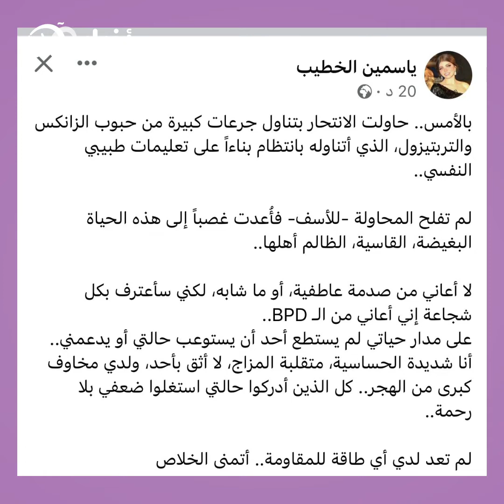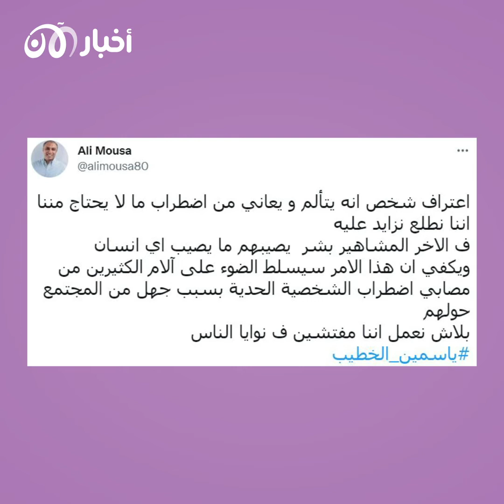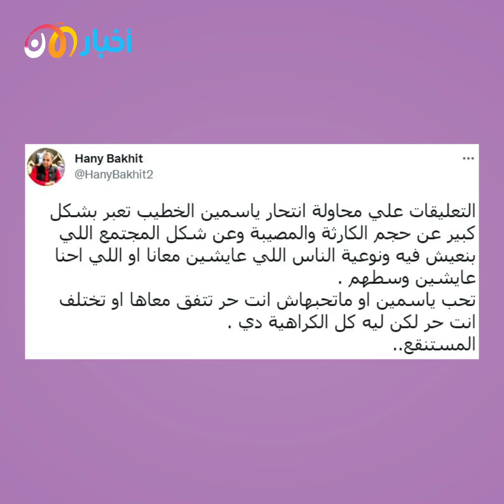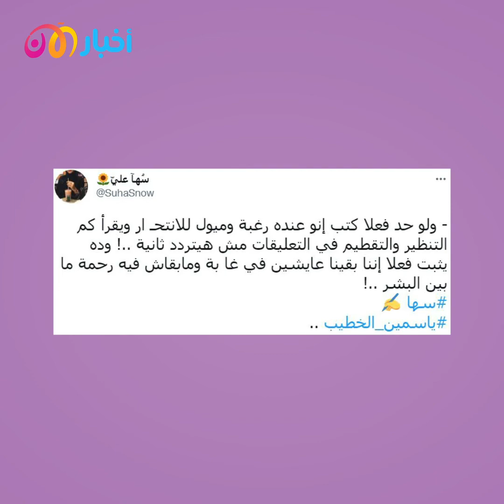تريندينغ الآن: ياسمين الخطيب تحاول الانتحار بعد طلاقها الذي استمر أشهرا معدودة.